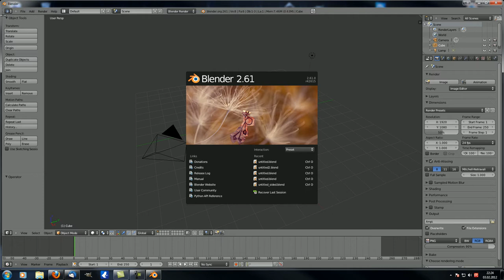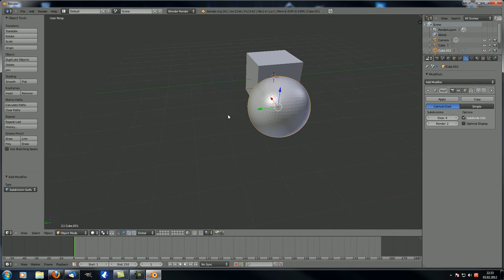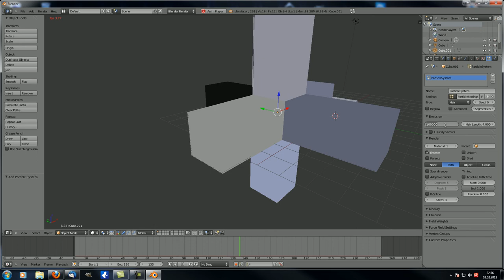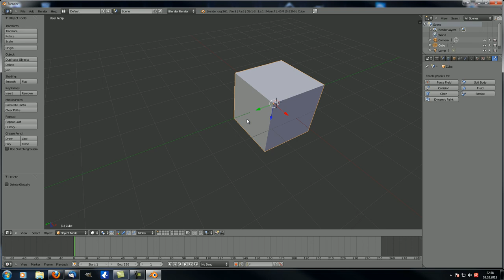Blender Tutorials | First steps and preparation 7 | Properties subwindow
Blender Tutorials | First steps and preparation 7

In this part we're going to take a first glance at the properties menu and i give you a quick overview on the different tabs.

If you want to watch my tutorials in a more structured environment, visit my